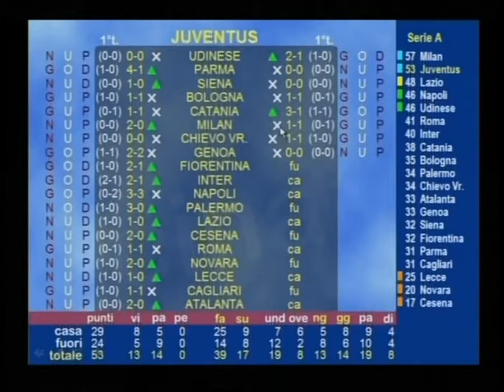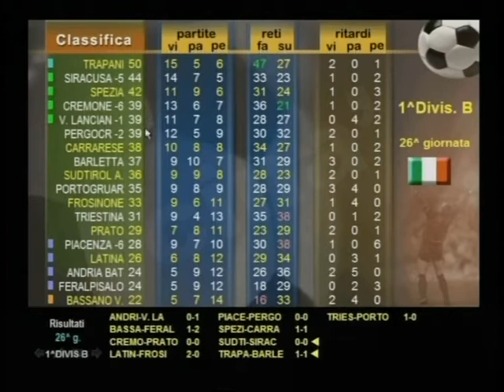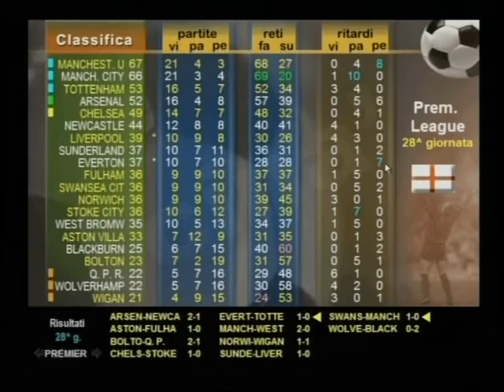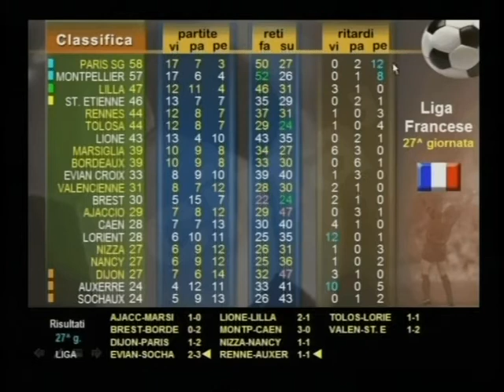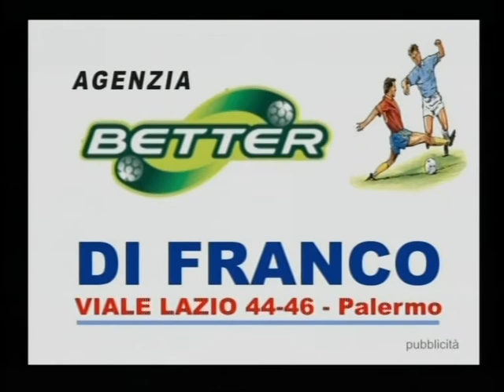Totomarket Scommesse 13/03/2012